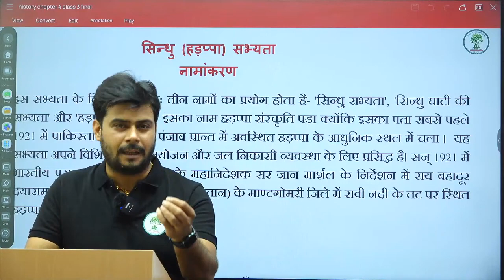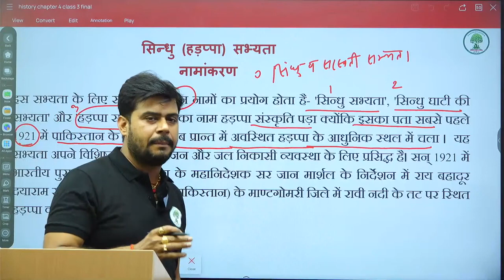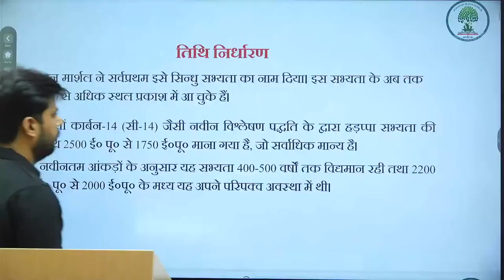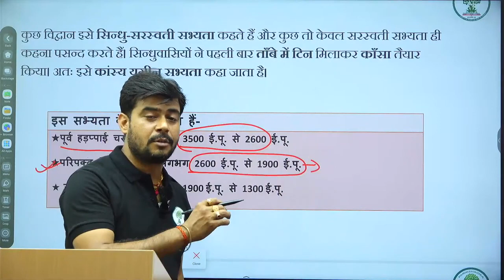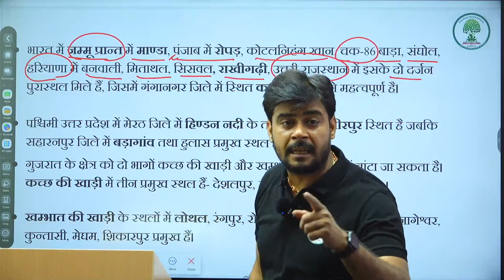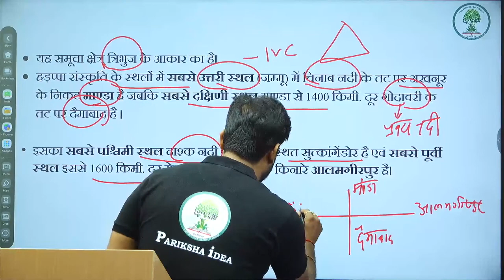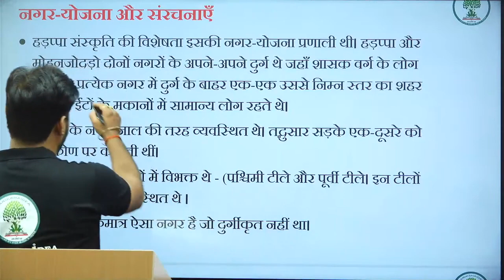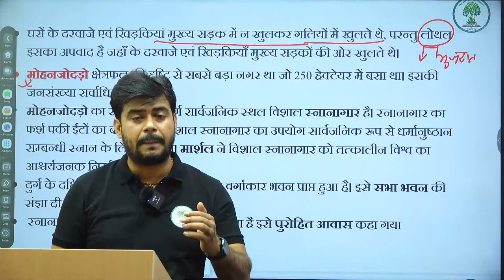सिंधु घाटी सभ्यता 1 | Indus Valley Civilization 1 | UPSC CSE | PARIKSHA iDEA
4. सिंधु घाटी सभ्यता (भाग-1) / Indus Valley Civilization  P1 |  UPSC CSE | PARIKSHA iDEA

Sindhu Ghati Sabhyata History in Hindi
Indus Valley Civilization Explained
Sindhu Ghati Ki Sabhyata Ke Rahasya
Ancient India: Indus Valley Civilization Facts
Sindhu Ghati Sabhyata Ka Itihas
Indus Valley Civilization Secrets
Sindhu Ghati Sabhyata Ki Khoj
Sindhu Ghati Ka Itihas Hindi Mein
Indus Valley Civilization for UPSC
Mohenjo Daro Harappa Ki Sabhyata
Sindhu Ghati Civilization Full Documentary
Indus Valley Civilization Facts Hindi
Sindhu Ghati Civilization Ki Visheshataein
Harappan Civilization in Hindi
Sindhu Ghati Sabhyata UPSC Preparation

Pariksha Idea Classroom Programs (Online/Offline):

*UPSC CSE Pre cum Mains Foundation Batch (2025/2026/2027)
*UPSC CSE Prelims Test Series
*UPSC CSE General Studies Module Batches
*UPSC CSE Mains Answer Writing

*State Civil Services Foundation Batch
*State Civil Services Pre cum Mains Test Series Courses
*Daily Mains Answer Writing Practice

*NCERT Basics Batch
*NCERT Test Series

*Personality Development Program for Interviews

IAS PCS UPPSC BPSC IPS UPSC motivational video UPSC interview Civil services examinations Daily news Breaking news Current affairs UPPCS MPPSC Rajasthan PCS UPSC Bihar SSC Upsc indian polity indian polity for upsc indian constitution indian polity by laxmikant polity for upsc cse UP RO UP SI UP SSC polity news